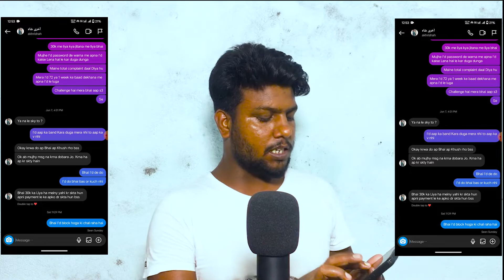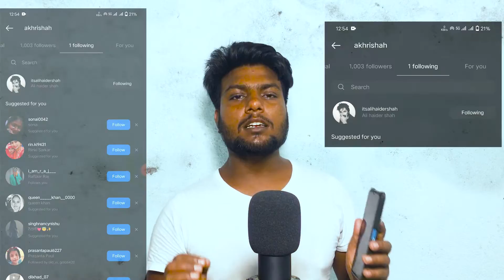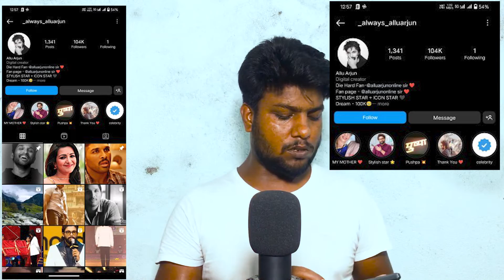How to Protect Your Instagram Account from Hackers? Pakistani Hacker My Instagram id hacked?hacker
How to Protect Your Instagram Account from Hackers
The Ultimate Guide to Instagram Account Hacks
Installing an Instagram Account Hack: A Comprehensive Guide
The Ultimate Guide to Instagram ID Accounts Hack
Mastering Instagram Account Hacks: A Comprehensive Guide
What Are the Most Common Instagram Account Hacks?
Who Is Most at Risk of Instagram Account Hacks?
Who Is Responsible for Instagram Account Hacks?
Where Can You Find an Instagram Account Hack?
What Are the Risks of an Instagram Account Hack?
The Unseen Impact of Instagram Account Hacks
Installing an Instagram Account Hack: What You Need to Know
Protecting Your Instagram Account from Hackers
The Hidden Dangers of Instagram Account Hacks
Id Account Hacks: What You Need to Know
10 Tips to Avoid Instagram Account Hacks
Top Instagram Account Hacks to Keep Your Data Safe
Top Instagram Account Hacks to Keep Your Account Secure
Uncovering the Top Instagram Account Hacks
10 Tips for Preventing Instagram Account Hacks
pakistani hacker hack my instagaram id hack
instagram security,make your instagram secure,instagram extra security